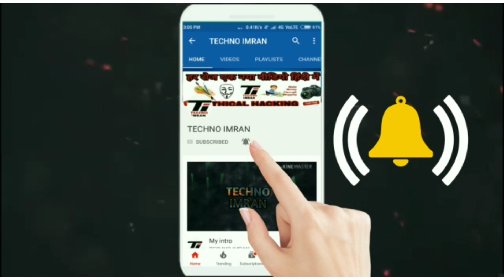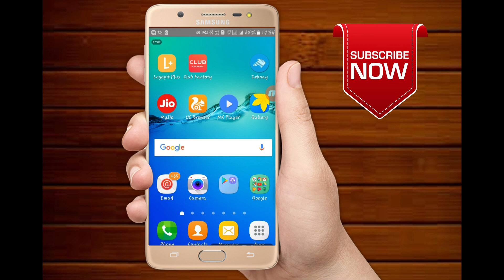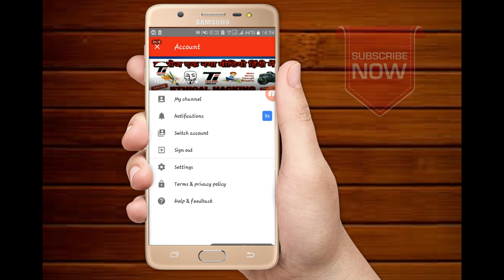गर्लफ्रेंड की मोबाइल की कॉल रिकॉर्डिंग कैसे सुने हिन्दी में जाने।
Hello friends aap is video me sikh payenge kaise aap kisi bhi
aadmi ka call recording sun sakte bina koi application download kiye.

ummid hai video aapko pasand aaya hoga.